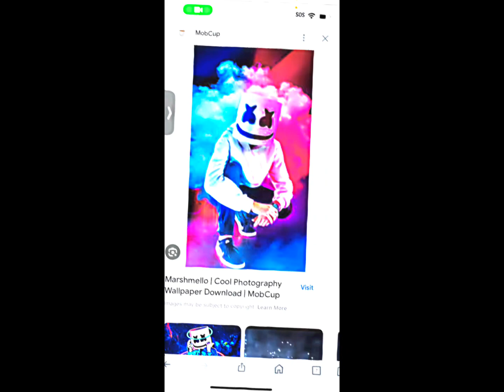They will win